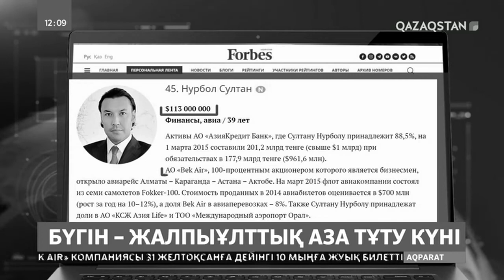Ақпарат. Арнайы шығарылым - 12:00